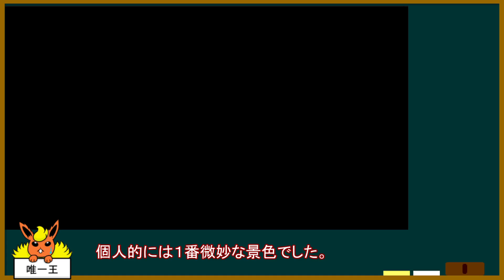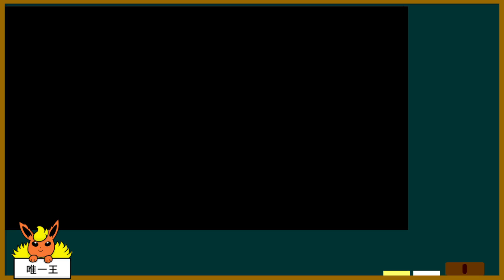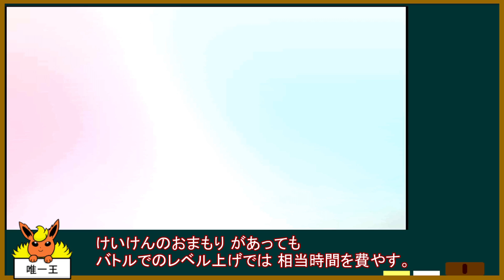【剣盾】鎧の孤島をゆっくりレビュー Part2【ポケモンゆっくり解説】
マスタードのモーションカッコイイし主人公ちゃんは可愛い。